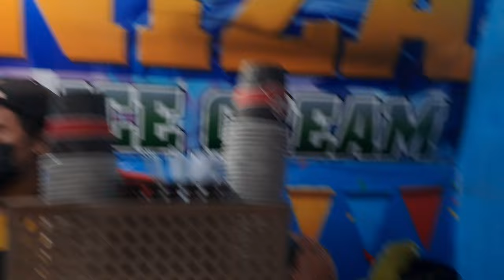Charcoal Ice Cream sa Roxas Night Market in Davao City